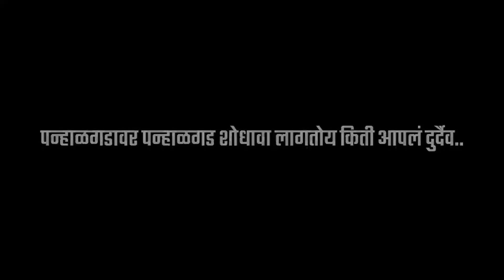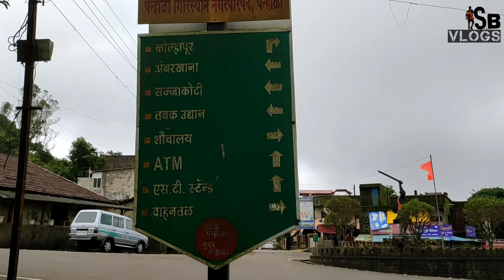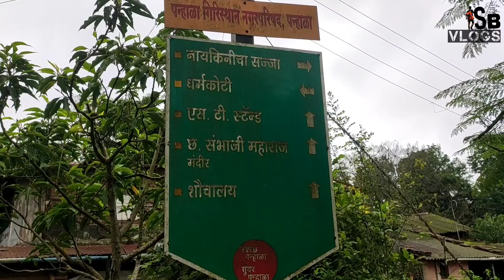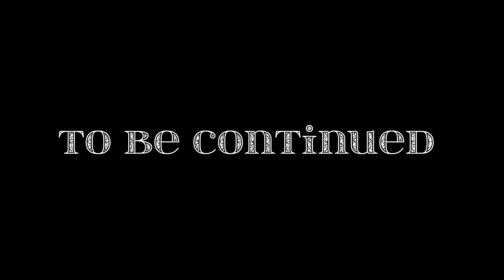Panhalagad| पन्हाळगडावर पन्हाळगड शोधावं लागतंय ही शोकांतिका आहे😓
Hi  I'm siddharam Birajdar. Welcome to our you tube channel Siddharam Birajdar Vlogs.